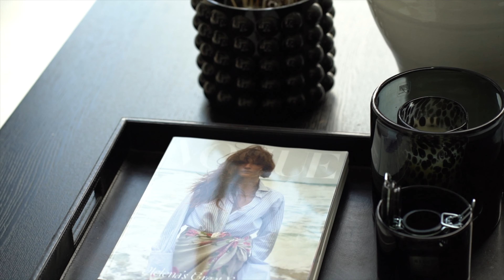VLOG: HVORFOR VI SELGER DRØMMEHUSET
Hei dere! 🖤